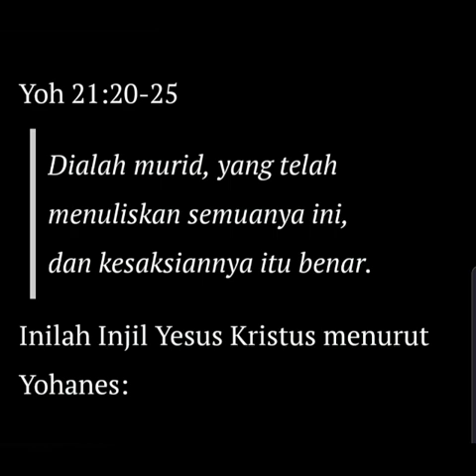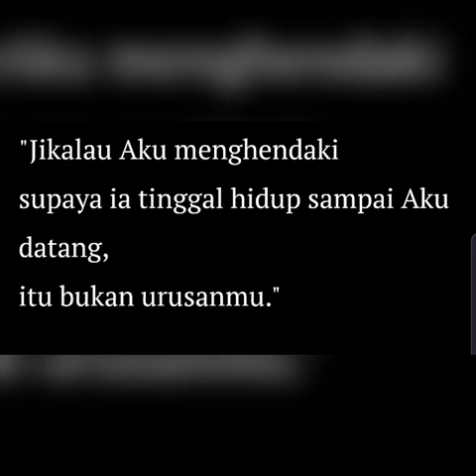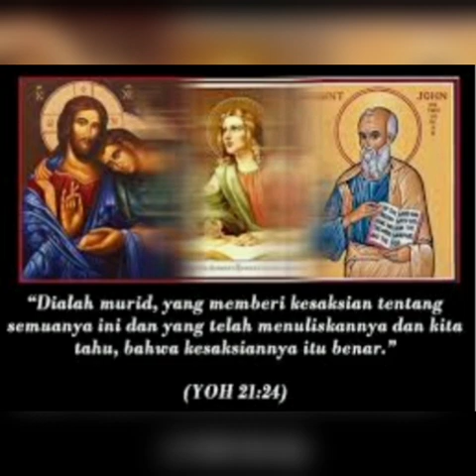Mendoan - Sabtu 22 Mei 2021 - RD Octavianus Hery Setiawan - Katedral Kristus Raja Purwokerto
Mendoan - Sabtu 22 Mei 2021 - RD Octavianus Hery Setiawan - Katedral Purwokerto